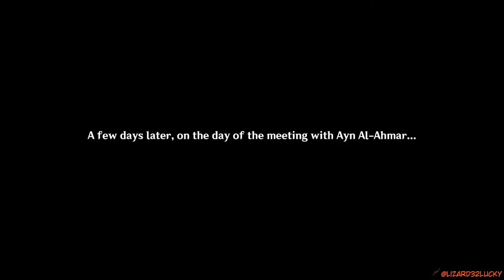World ...forget me ? Genshin Impact Archon Quests CH 3 39